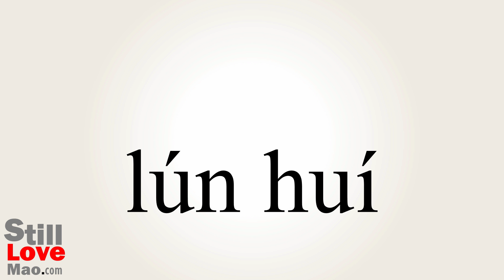How to Say Rebirths in Chinese